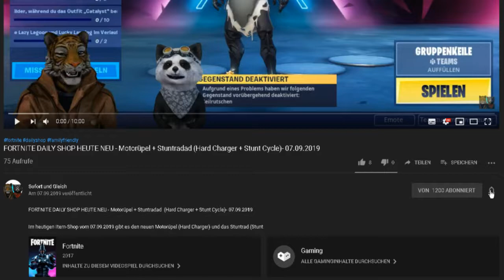Trap Labs Gameplay - Level 1-20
Heute zeige ich Euch ein neues Spiel: Trap Labs. Helft Billy dabei den obersten Stock zu erreichen. Dabei müsst Ihr durch fiese Falle laufen.
Klingt einfach?

Unsere Spielernamen:
HerrGleichYT

Trap Labs,
Trap Labs Gameplay,
Trap Labs Deutsch,
Trap Labs Gameplay,
Herr Gleich,
SofortundGleich,
HerrGleichYT